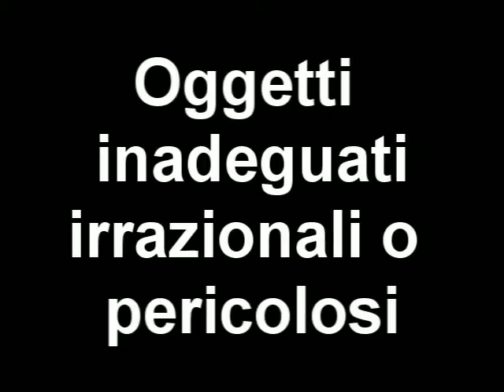Come è fatto un BRUTTO kit di sopravvivenza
Molti survival kit amatoriali e commerciali presentano errori grossolani, scelte discutibili, motivate più dal gusto personale o dalla voglia di stupire che dalla vera necessità. In questo video vediamo come riconoscere un kit fatto male e senza senso, e vedremo quali sono i tre concetti alla base di un kit fatto bene:

- CONTESTO/SITUAZIONE DELL'UTILIZZO
- DIFFICOLTA' CHE INCONTREREMO
- OBITTIVi/MODI IN CUI CI METTEREMO IN SALVO

Senza queste idee chiare in mente ed una conoscenza della materia un kit diventa una collezione di "giocattoli" che non ci sarà mai utile nel momento della necessità.